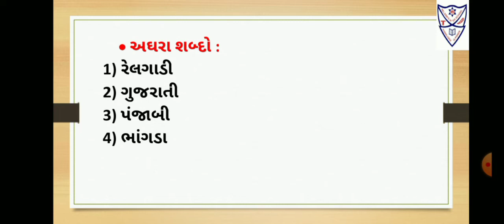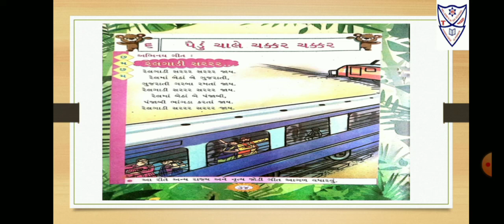Std-3, sub-gujarati Explanation of L-6 પૈડું ચાલે ચક્કર ચક્કર